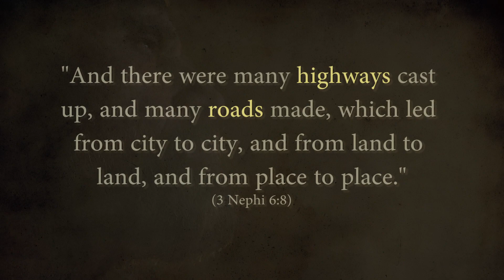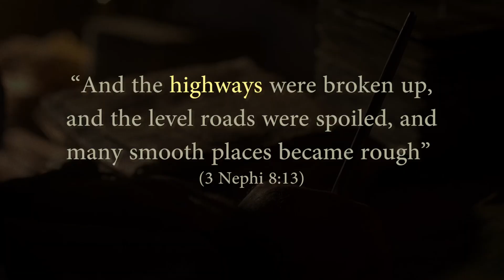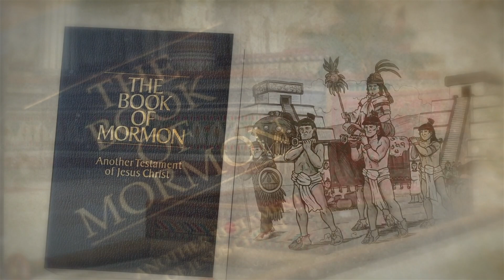Is There Evidence for Book of Mormon Highways in Ancient America? (Knowhy #470)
“And there were many highways cast up, and many roads made, which led from city to city, and from land to land, and from place to place.”
3 Nephi 6:8

Because the Book of Mormon mentions highways, readers may wonder if the remains of prominent ancient roads have been discovered in the Americas. Notable systems of highways were indeed constructed by several ancient American societies, and their remains have long been studied by archaeologists. The ancient Maya, in particular, constructed and used highways in a manner that fits the form and function of highways in the Book of Mormon.